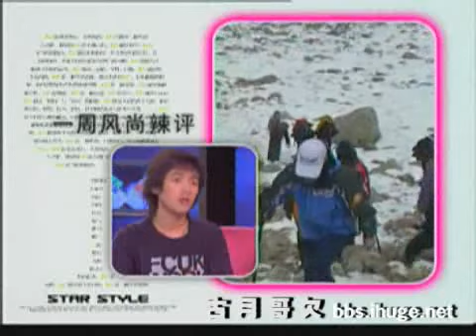20050807 光线《时尚风云榜》（胡歌&谢娜宣传西藏登山行）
20050807 光线《时尚风云榜》（胡歌&谢娜宣传西藏登山行）